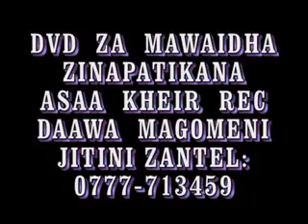PIPI YA KIJITI KWA WANANDOA Sheikh NYUNDO AFAFANUA KIUNDANI ZAIDI